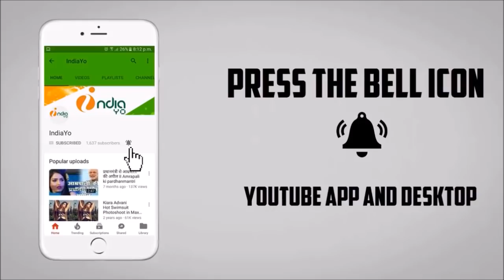नागराज मूवी - Nagraj Bhojpuri Movie का Release Date आउट, Yash Kumar, Anjana Singh